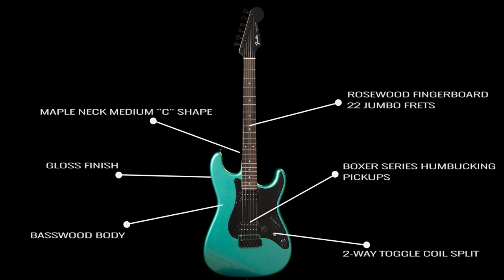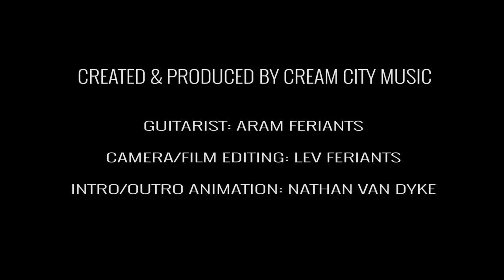TONE CHECK: Fender Boxer Series Stratocaster HH Demo | No Talking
In this episode of Tone Check we explore the @fender Boxer Series Stratocaster!

The Boxer Series Stratocaster HH pays tribute to the original 1980s Boxer Series Fenders that were made in Japan. This new version retains its MIJ nature and style with black hardware, black painted headstock, and an Inca Silver finish. Its medium "C" shaped neck, your fretting hand is comfortable across its entire 22-fret rosewood fingerboard. Plus, you get the high-output sound of dual Boxer Humbucking pickups, while a 2-point synchronized tremolo lets you add whammy and dive-bomb to your heart's desire. If you're after Super-Strat playability and bold retro style, then go with the Boxer Series Stratocaster HH!